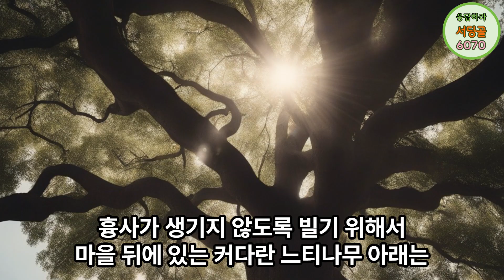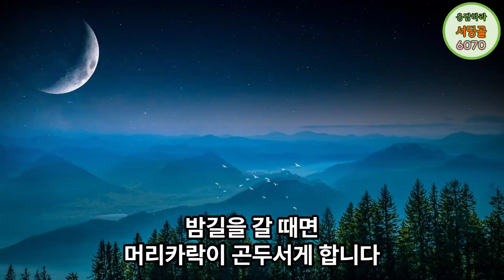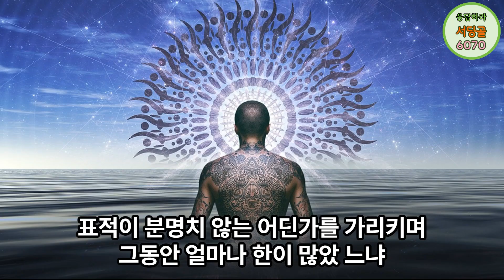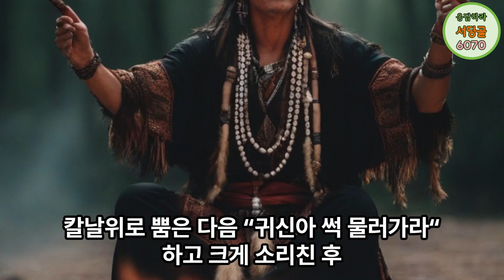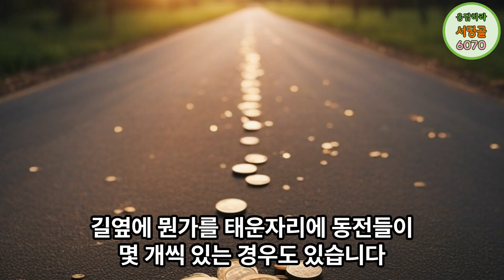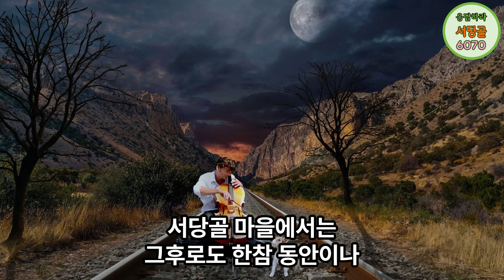산골 마을 무속 신앙 성황당과 무당 이야기The Story of Seonghwangdang and a shaman in a mountain village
무당이 굿을 하는 날은 산골 마을에는
큰 구경거리가 생기는 것입니다
둥둥 북을 치는 소리와  쨍쨍거리는
요란한 꽹과리 소리가 마을에 울려 퍼지면
어른 아이 할 것 없이 구경을 나옵니다

무당이 흥분된 어조로 말을 내뱉으면
대나무 막대를 들고 있던 맏아들의
손이 심하게 흔들리고 자신도 모르게
일어나 빙글빙글 몸을 움직입니다

할머니는 맑은 물을 입에 물어 칼날위로
내 뿜으며  “귀신아 썩 물러가라“ 하고
크게 소리를 칩니다

On days when shaman does exorcism, in mountain villages
There's a big thing to see
the sound of drumming and clanging
When the loud sound of kkwaenggwari resonates in the village
All adults and children come out to watch

When a shaman speaks in an excited tone
The eldest son holding a bamboo stick
My hands are shaking so hard that I don't know what to do
Get up and go round and round

Grandmother bit clear water in her mouth
and put it on the blade
I said, "Go away, ghosts"
I shout out loud

巫婆跳神地日子在山村里
会有很大的看头
咚咚敲鼓声和铿锵的
当喧闹的锣声在村子里响起时
大人小孩儿都出来看热闹

巫婆用兴奋的语气说话的话
拿着竹竿的大儿子
手剧烈地晃动，不由自主地
站起来 滴溜溜转动身体

老奶奶嘴里叼着清水飞向刀刃上
吐着气说"鬼快滚开"
大声喊叫

巫女がクッをする日は、山村には
大きな見物ができるのです
どんどん太鼓をたたく音とカンカンカンという
騒がしいケンガリの音が村に響き渡ると
大人と子供を問わず見物に出かけます

巫女が興奮した口調で話すと
竹の棒を持っていた長男の
手が激しく揺れて自分も知らないうちに
起きてぐるぐると体を動かします

おばあさんは清い水を口にくわえて刃の上に
吐き出しながら「幽霊よ、どっかり退け」と
大声で叫びます